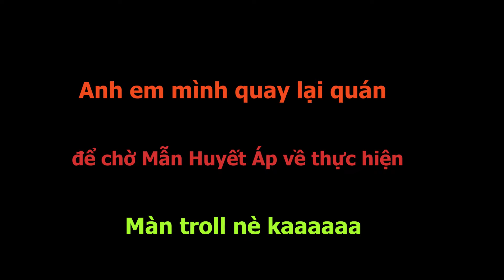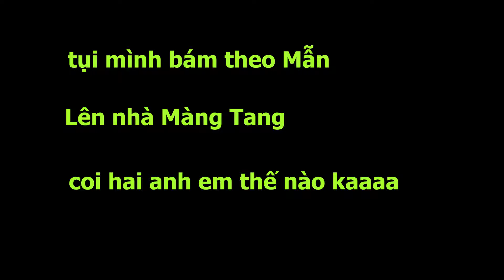Huyết Áp liều mạng với Màng Tang từ vụ án chiếc quạt gió|| Quốc Màng Tang Hân Hô!